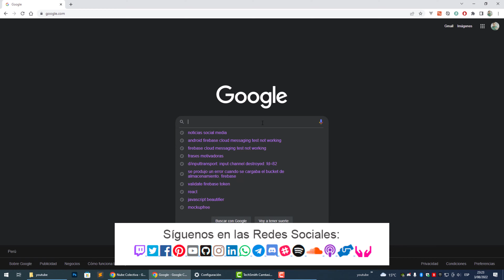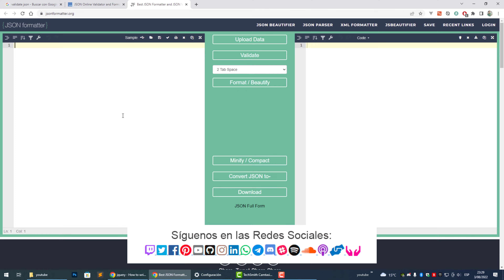COMO VERIFICAR SI UN JSON TIENE ERRORES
👉 En este video te enseño a Como Verificar Si Un JSON Tiene Errores, entre otros detalles.